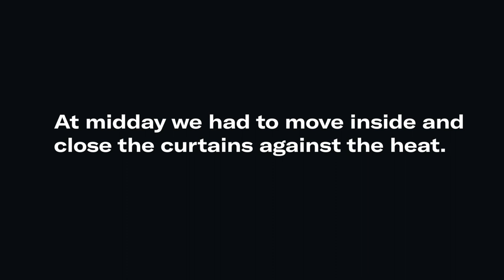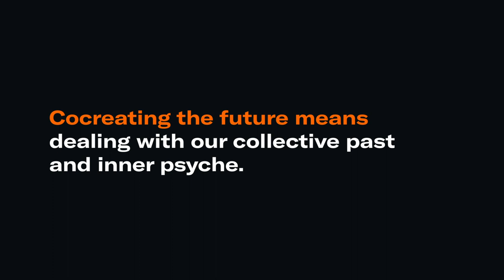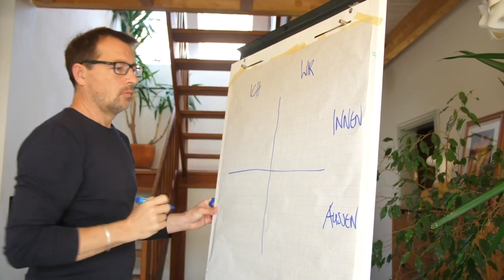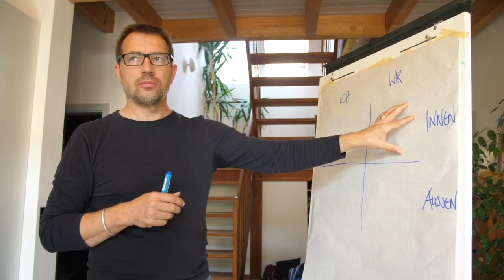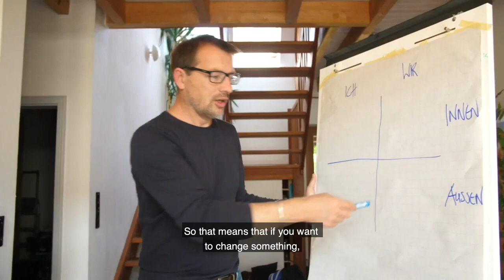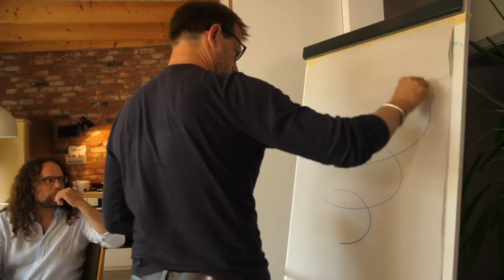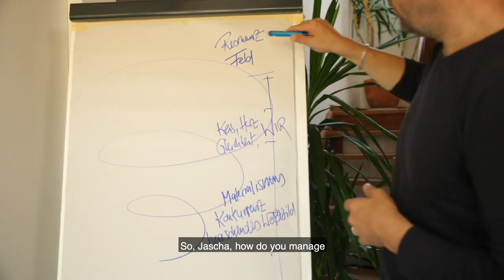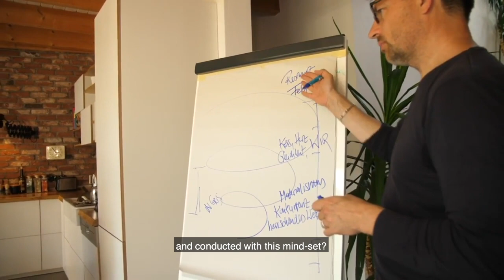Future Cooking (Prelude): Roman Huber and Jascha Rohr on the Cocreation Foundation (GRP00)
FUTURE COOKING WITH ROMAN HUBER
Prelude Episode

In this kick-off episode of the Future Cooking series Roman Huber and Jascha Rohr introduce their visions and ideas for the Cocreation Foundation.Together they explore what cocreation as a cultural technique means to them and how they intend to use it for working on small and large projects and conflicts around the world. Sharing insights into previous experiences, they discuss what these cocreative design processes can look like concretely in a diverse range of contexts. They furthermore dive into how storytelling, inclusiveness and healing approaches play into it – and how an inherent openness and flexibility lie at the core of the intention as well as implementation oriented processes of cocreation.

FUTURE COOKING is part of the "Global Resonance Project" which is a longterm research project by Jascha Rohr and the Cocreation Foundation. It explores new forms of global governance on a philosophical as well as political level.

Here Jascha meets other activists and thinkers from the field in one-on-one sessions using the cultural technique of cocreation for cooking possible futures together.